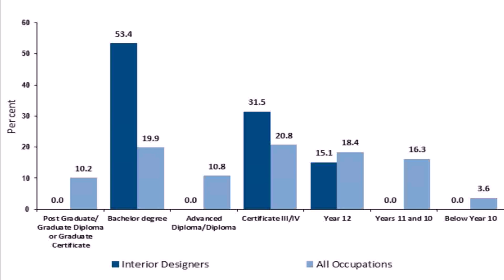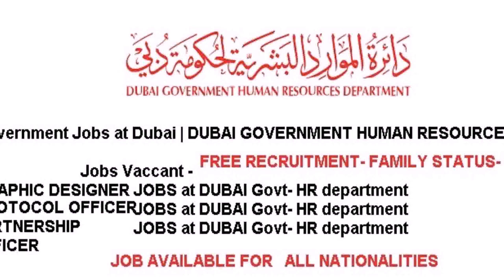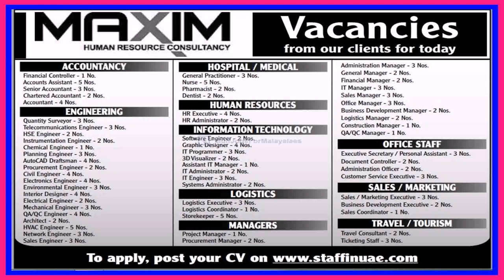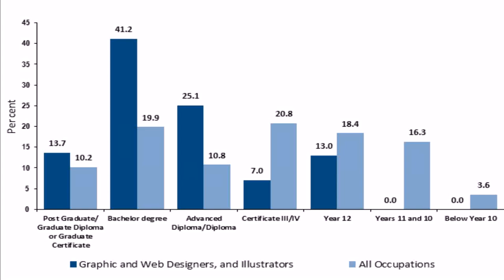Interior Design Government Jobs In Dubai - DaddyGif.com (see description)